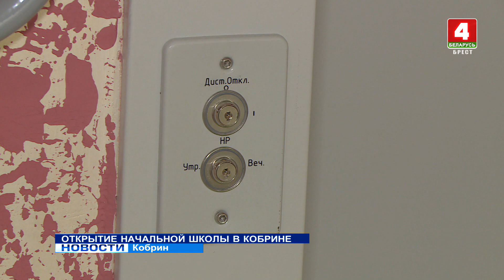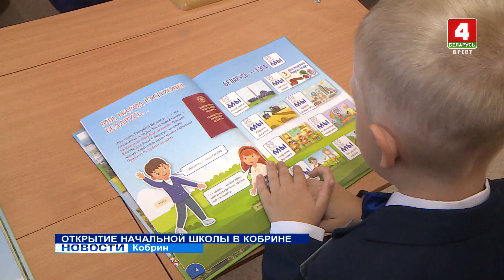ОТКРЫТИЕ НАЧАЛЬНОЙ ШКОЛЫ В КОБРИНЕ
Долгожданным подарком ко Дню знаний, для маленьких кобринчан и их родителей, стало открытие в молодом микрорайоне города  начальной школы №10.